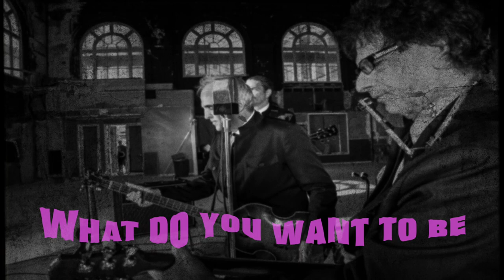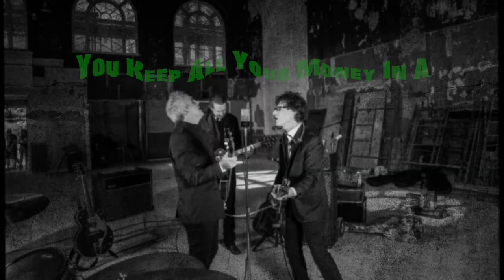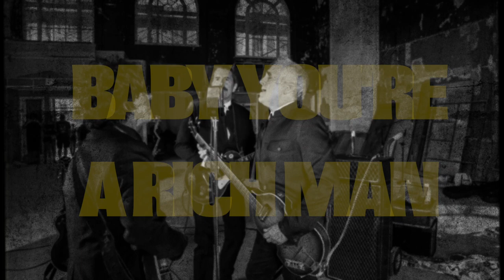The Weeklings Baby You're A Rich Man (Beatles Cover)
Another Weeklings unique take on a Beatles nugget off of their Magical Mystery Tour album!!
BUY IT/ STREAM IT on:
Amazon
I Tunes